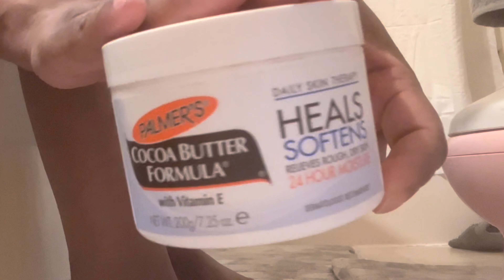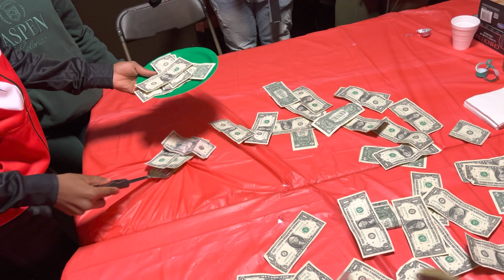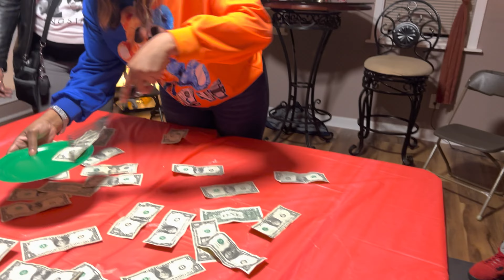Daily Vlog/ New Years Eve GRWM+Family Fun+Games/What Next for 2023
Hey All,

I love a good Rock out from time to time, you never know where you get it.

Drop 🌹🌹 🌹 in the comments to be automatically entered into all future giveaways. We’re soooo close to the 1st giveaway and I’m super excited for it.

 Editing: iMovie

Rocky_Streetz